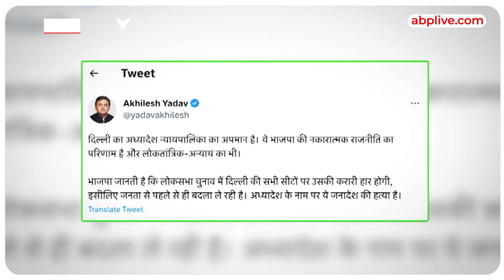Arvind Kejriwal को आखिर क्यों आई Akhilesh Yadav की याद ? Lucknow में मुलाकात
केजरीवाल को अखिलेश की याद आई... क्योंकि दिल्ली में मुख्यमंत्री बड़ा है या एलजी... इसको लेकर सुप्रीम कोर्ट ने दिल्ली सरकार के पक्ष में फैसला सुनाया था...जिसे चुनौती देते हुए केंद्र सरकार अध्यादेश लाई है.. अब केंद्र के अध्यादेश को चुनौती देने के लिए केजरीवाल को अखिलेश यादव की याद आई है... अब अखिलेश यादव केजरीवाल की मदद करेंगे इसपर सबकी नजर लखनऊ में होने वाली मुलाकात पर टिकी है...